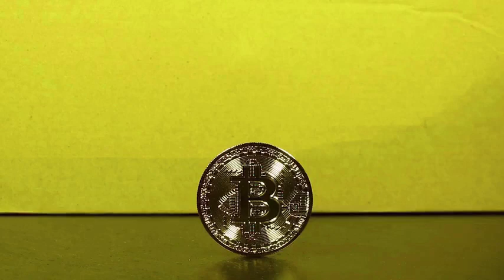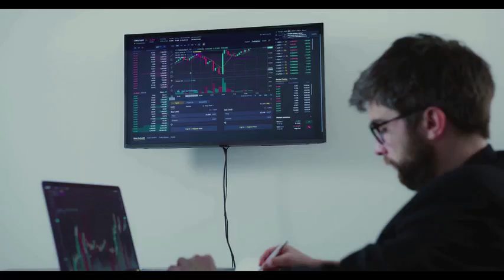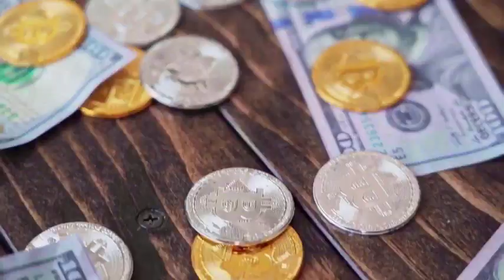DOGE WILL 2000% AFTER THIS NEWS? - Dogecoin PRICE FORECAST 2024 - 2025